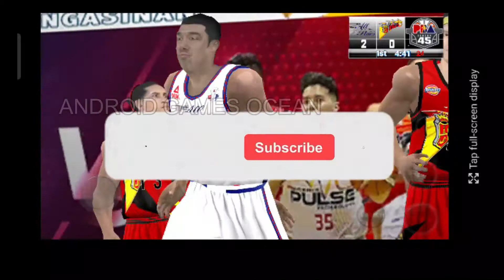PBA 2K21 for Android Mobile - Android Games Ocean